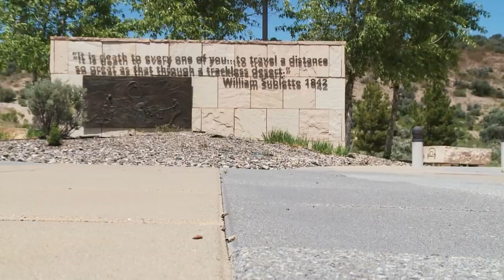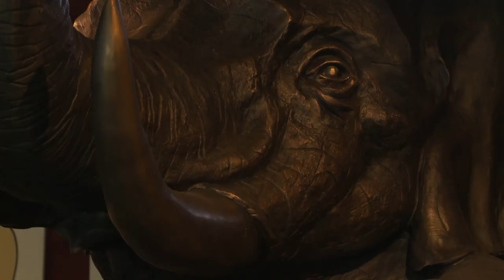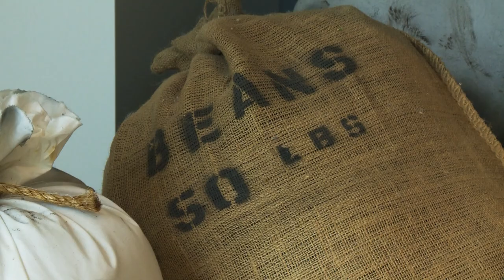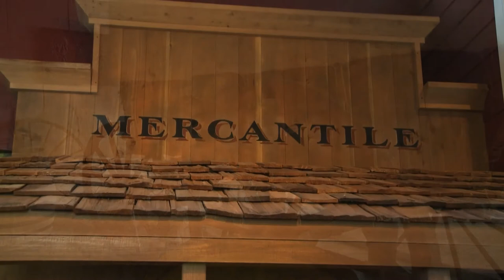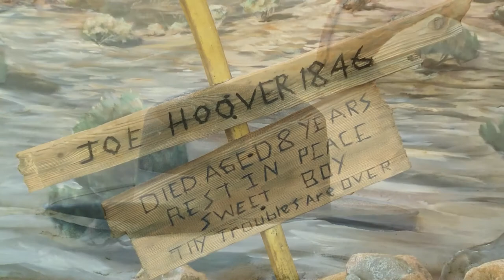This is how the Pioneers Traveled | Wild Nevada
Visit The California Trail Interpretive Center to learn about how early people traveled across and lived in the Great Basin area. Including pioneers who trekked the California Trail and the native tribes who have lived there for centuries.

This is from Season 4 of Wild Nevada which premiered in 2017.

Chapters
00:00 – Intro
00:29 – About the California Trail
01:37 – Inside the Pioneer Exhibit
04:35 – Conflict Between Pioneers and the Native Americans
05:53 – Life for the Shoshone
06:57 – Shoshone Shelters
11:18 – Wagons at the California Trail Center
11:50 – Ending

Watch full episodes of Wild Nevada every Thursday at 8pm